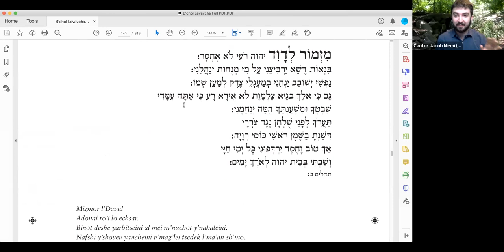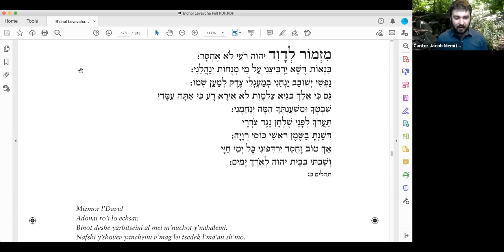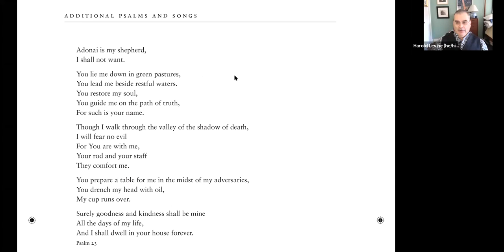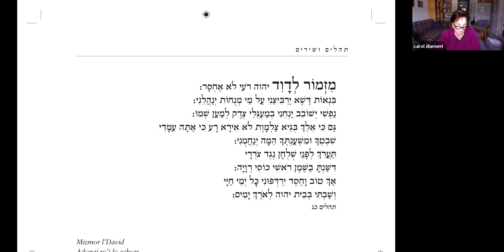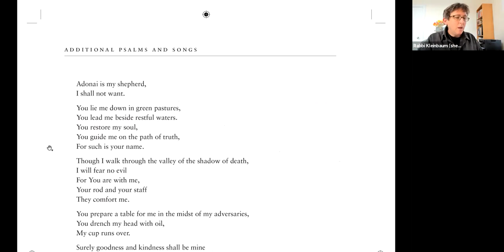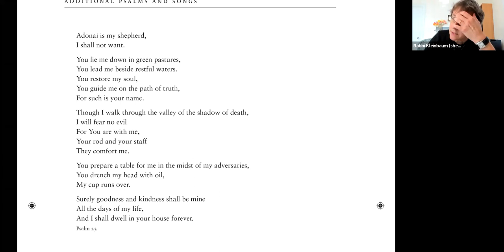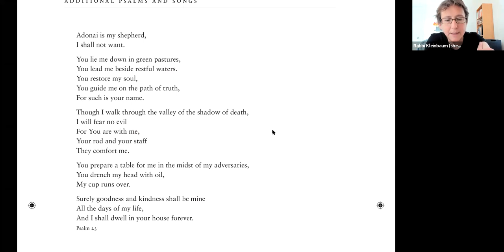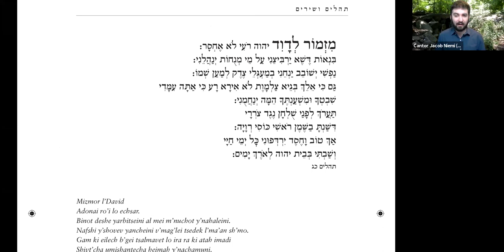Psalm Study with Rabbi Kleinbaum - 11/2/2020